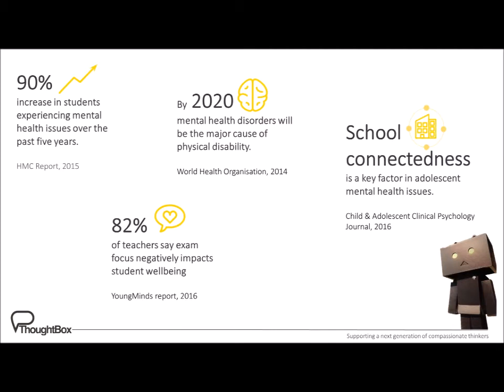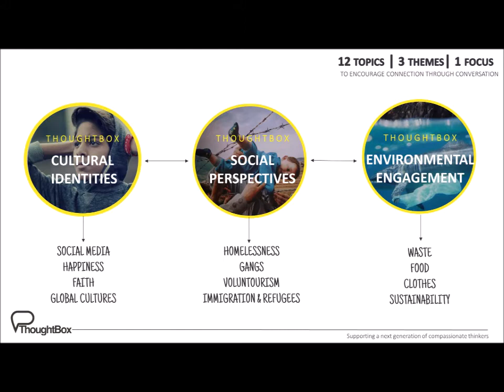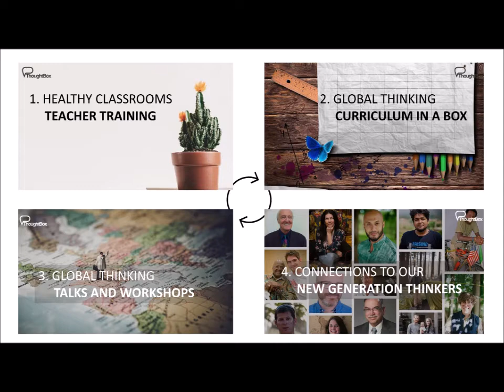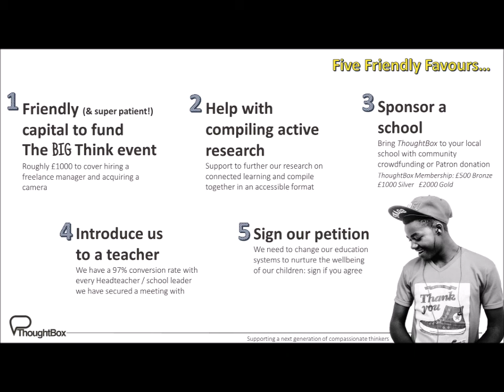ThoughtBox Pitch 2018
For those that missed the 2018 Community of Dragons Event in Totnes and wanted to have a glimpse of what happened - here's my pitch.
Five minutes - Five Slides - Endless possibilities.

Learn more about the Community of Dragons and the Local Entrepreneur Forum